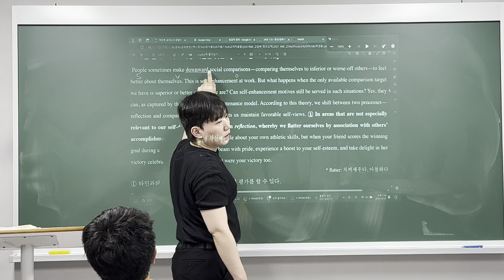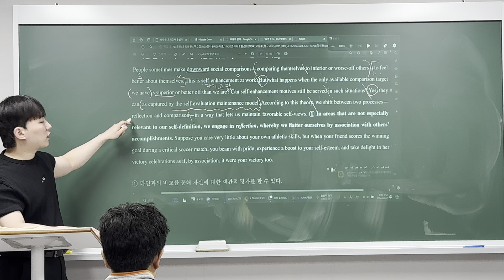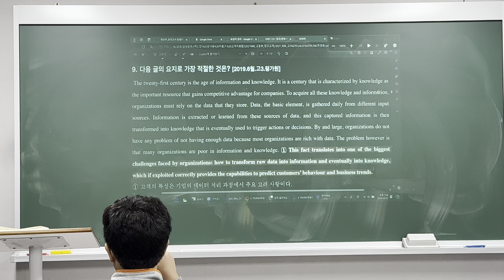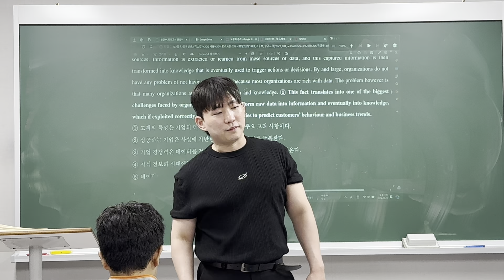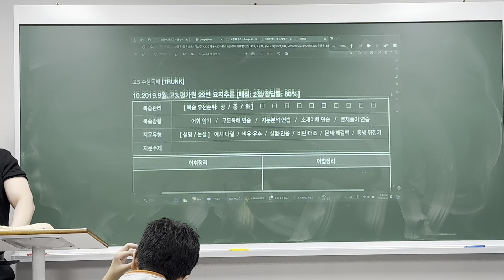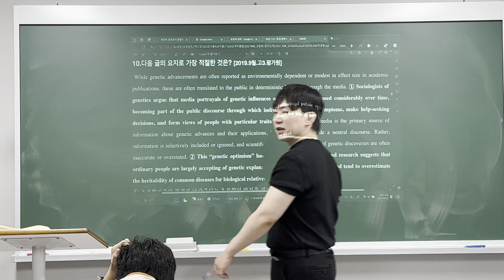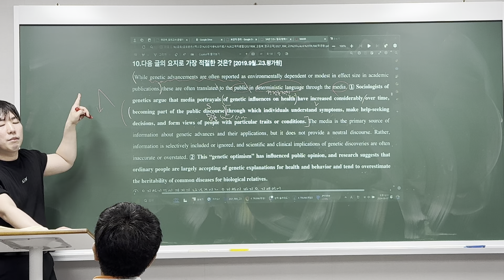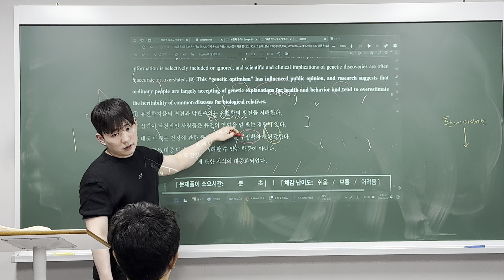240807 의치한M Reading (범철T 2/2)